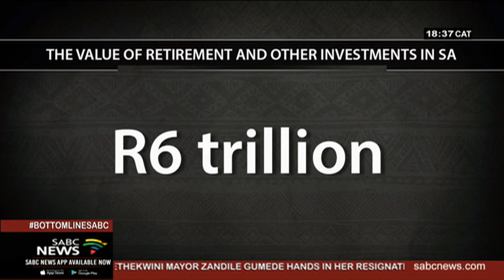The Bottom Line | Debates around prescribed assets - Dawie de Villiers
A number that will be central to our topic tonight is R6 trillion, which is prescribed assets. That's roughly the amount invested in pension, retirement, investment and life insurance funds in South Africa.
And there are rising fears that this could become South Africa's bailout. That retirement funds could be forced to invest in struggling State-Owned Entities like Eskom. To the detriment of pensioners.
South Africans don't save enough in the first place. But according to economist Mike Schussler, there are about 17 million retirement accounts in South Africa. To discuss we're joined by the chief executive officer of Alexander Forbes, Dawie de Villiers.